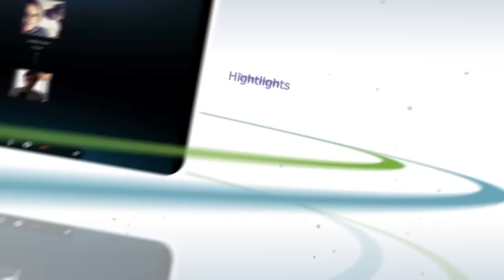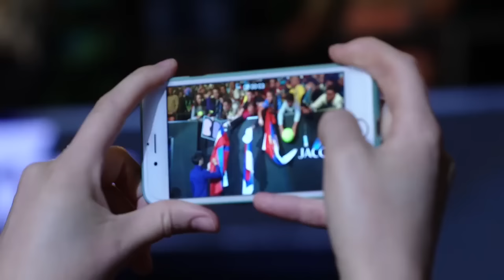Djokovic's Grand Slam Goal—Reaction to Kerber's Stunner—Top Images From Oz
In this week's news, Novak Djokovic wins his 11th major title and sets Grand Slam goal, Angelique Kerber stuns Serena and reaches career high and top images from the 2016 Australian Open.